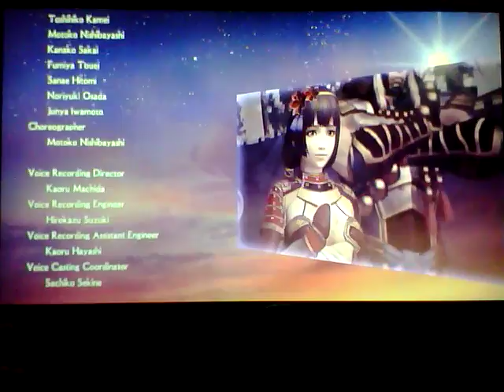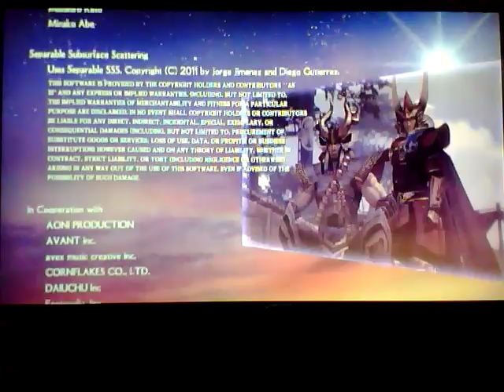Samurai Warriors 4 II: Clash of Wills Final Stage - Battle of Sekigahara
Clash of Wills: The Final Battle

Battle of Sekigahara

The battle for the fate of the land is about to begin! Keep the faith, and seize victory for the Tokugawa!